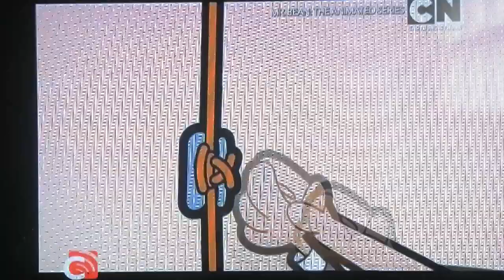mr bean dances failed